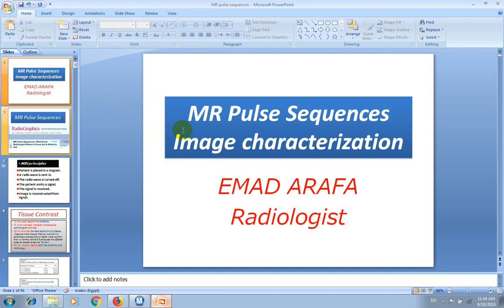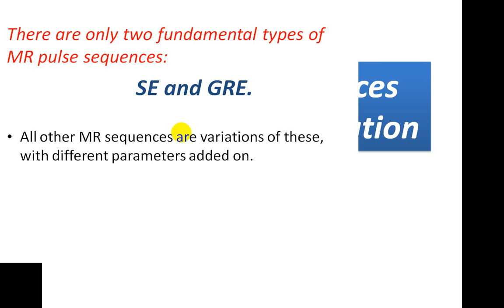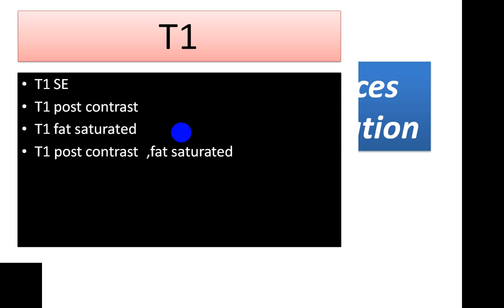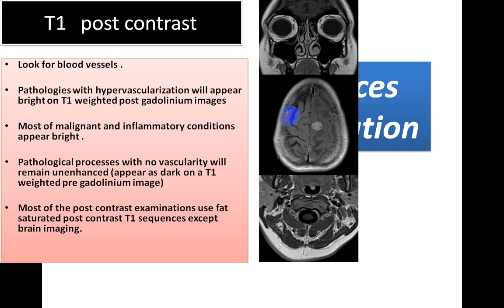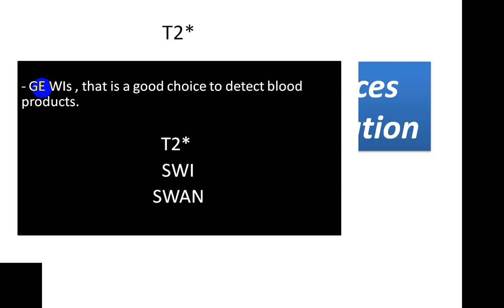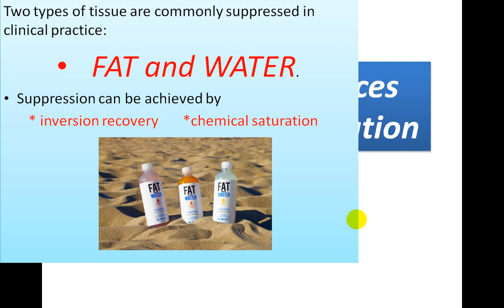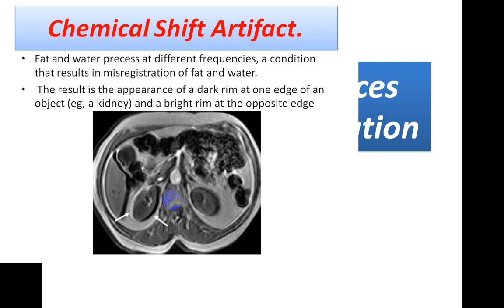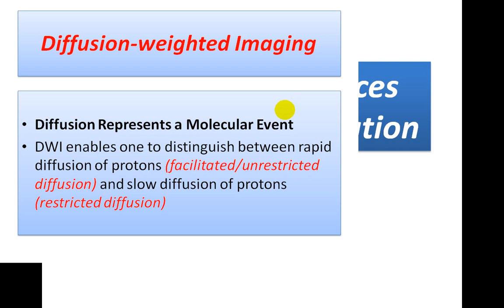MRI Pule Sequence